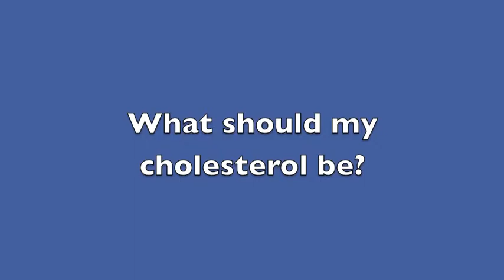Heathly Together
A pharmacist answers seniors questions about healthy living, food and the best way to take and store their prescription medicine.